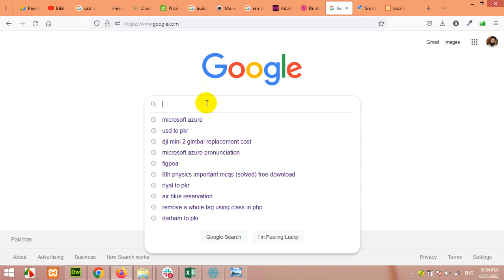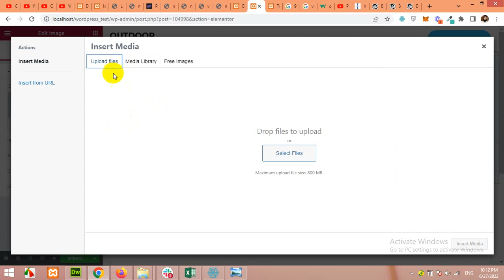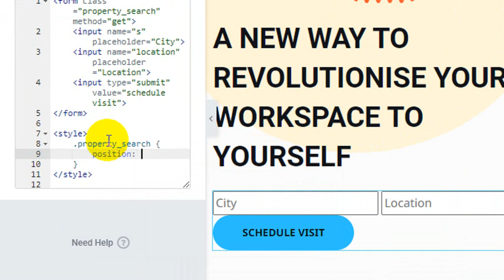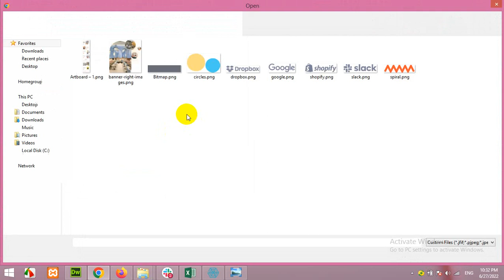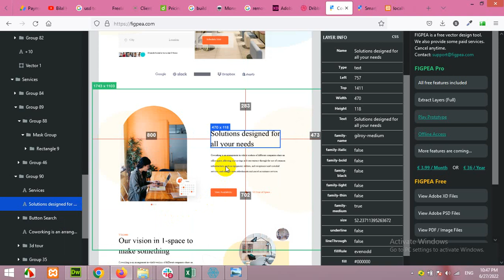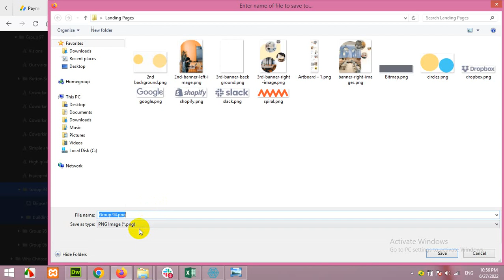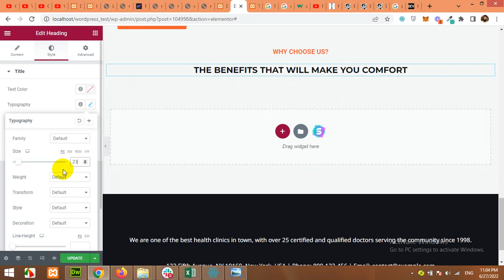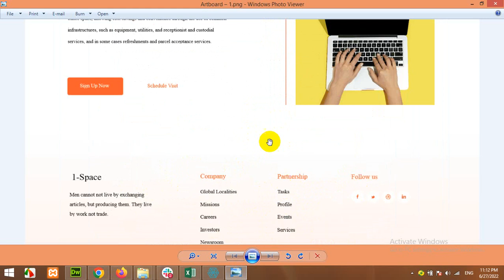Landing Page Elementor Tutorial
Landing Page Elementor Tutorial for wordpress beginners

How to build elementor landing page,
how to build landing page in elementor,
elementor free landing page tutorials,
xd to elementor,
convert adobe xd file to wordpress page,
build elementor page from xd file